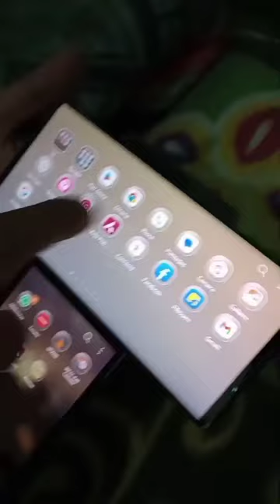LG Wings Mobile.